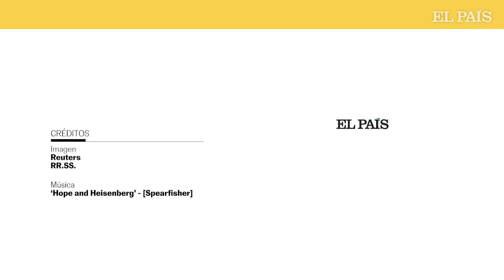ESTADOS UNIDOS | Manifestantes pro-palestinos impiden que ayuda militar zarpe hacia Israel | EL PAÍS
El pasado viernes un grupo de manifestantes pro-palestinos se reunió en el puerto de Oakland el  para intentar obstruir la salida de un buque con dirección a Tacoma, Washington para ser cargado con ayuda militar con destino a Israel.

Esta mañana cientos de personas bloquearon el puerto de Tacoma con los mismos fines.